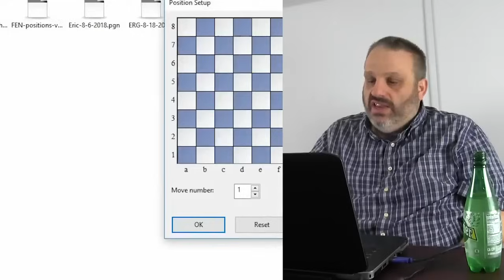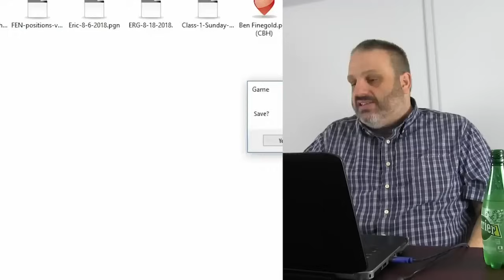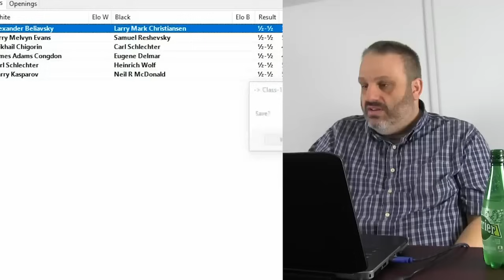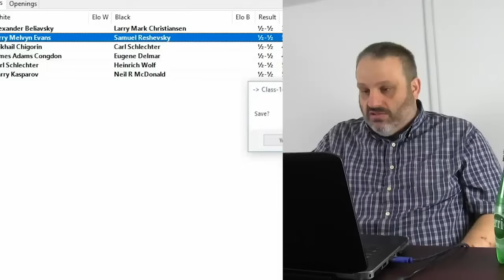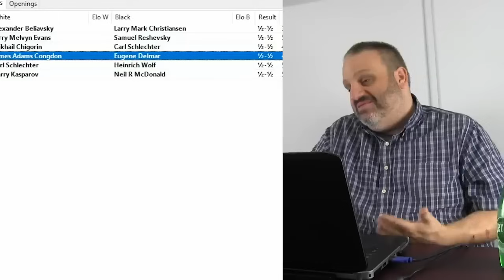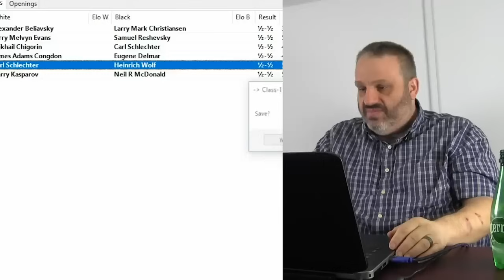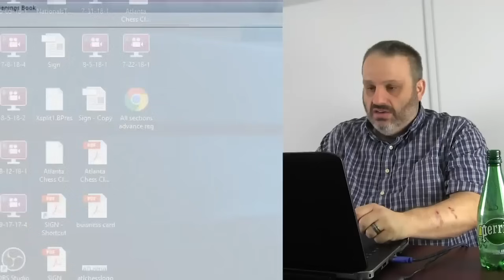Stalemates: Lecture by GM Ben Finegold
GM Ben Finegold teaches about stalemates to the U1400 class. This lecture was recorded August 18, 2018 at CCSCATL in Roswell, Georgia.

Games Discussed:
Alexander Beliavsky vs. Larry Mark Christiansen
Reggio Emilia (1987)

Larry Melvyn Evans vs. Samuel Reshevsky
US Championship (1963)

Mikhail Chigorin vs. Carl Schlechter
Ostend (1905)

James Adams Congdon vs. Eugene Delmar
5th American Chess Congress (1880)

Carl Schlechter vs. Heinrich Wolf
Nuremberg (1906)

Garry Kasparov vs. Neil R McDonald
Uppingham (1986)

Herman, Matthew J vs. Finegold, Benjamin
Lubbock SPICE Cup (2011)

Finegold, Benjamin vs. Ulrich, Tommy
Chicago (2013)